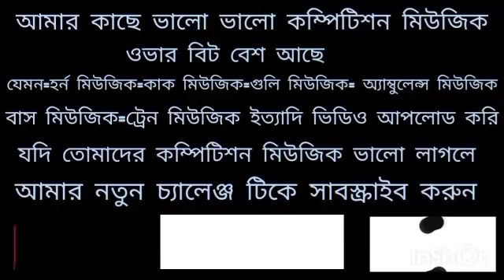Ñèw Êlëphãñt Cômpëtîtíøñ Müsîç Øvêr Bâss 2022🎛️Rïçksbâw Hørñ Müsíç VS Ôvèr Bît💥Dj Çômpëtîtíøñ Müsîç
dj competition music
dj competition music hard bass
dj competition music song
dj competition music ambulance
dj competirion music gaan
dj competirion music 2021
dj competirion music 2022 new
dj competirion music hard bass 2021 dj competirion music 2022
dj competirion music dialogue
dj competirion dialogue song dialogue competirion dj hard bass song
dj competirion song (hard dialogue mix) bhojpuri
dj competirion dialogue song download
dj competirion dialogue song 2020
dj competirion song (hard dialogue mix) vibration
dj competirion hard mix dj song dialogue
dj competition music
dj humming bass
dj song
dj competition music 2022
dj new competition song

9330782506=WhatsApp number